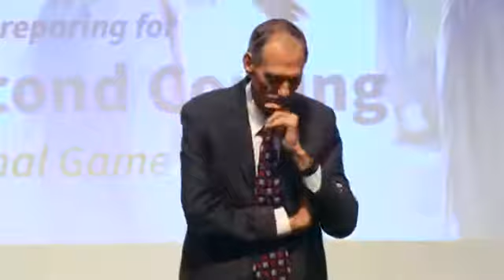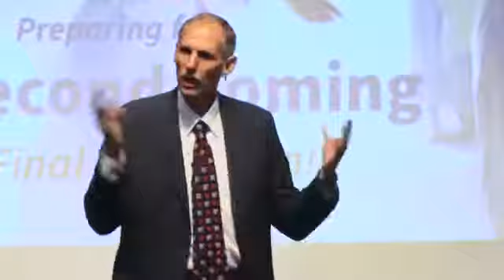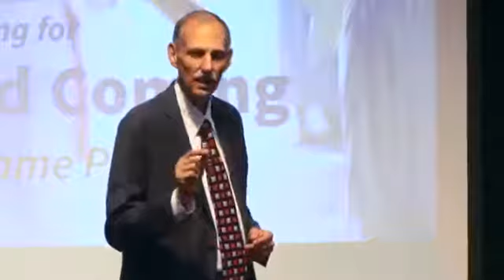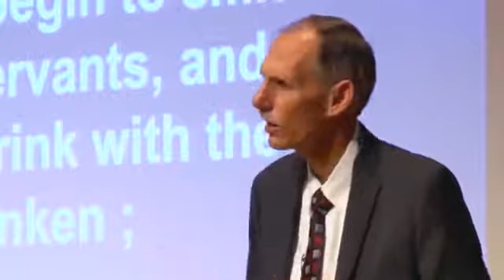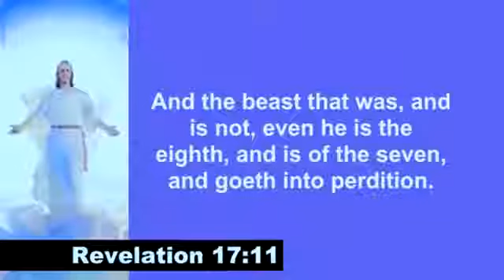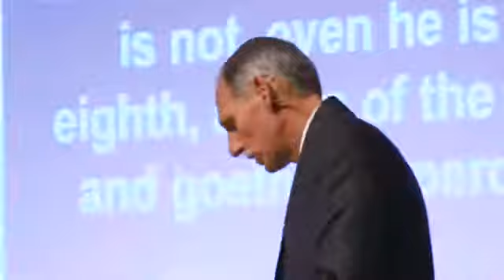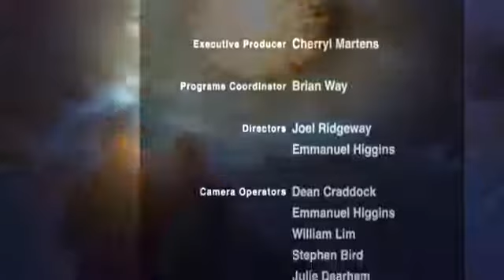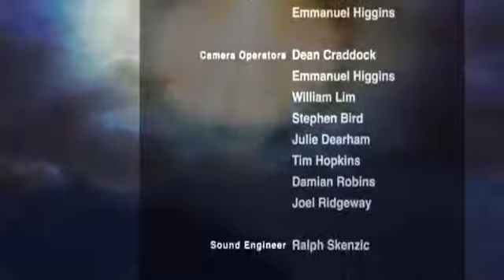David Gates - Time's Up